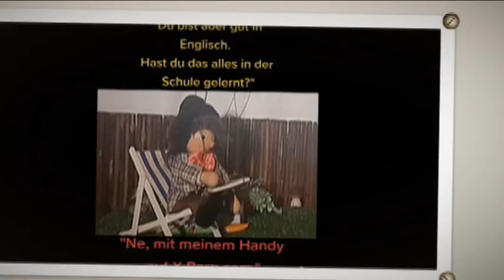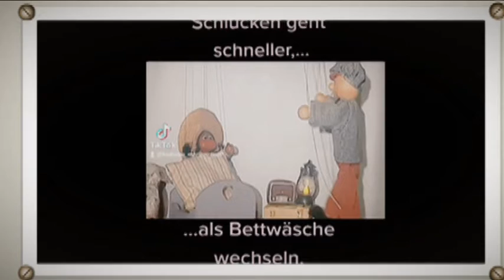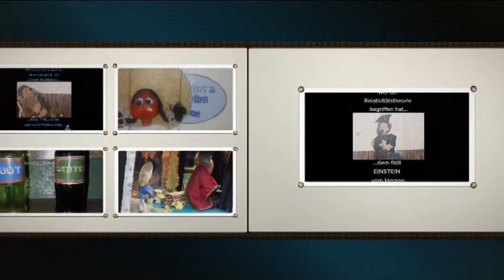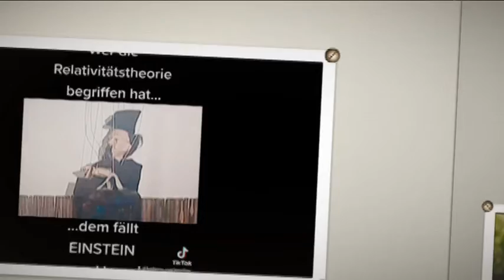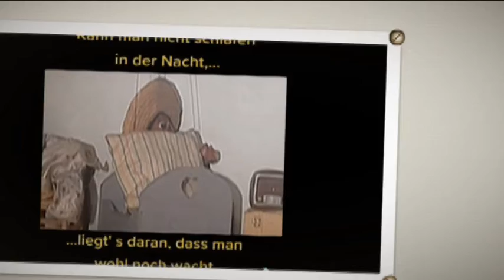Keduma -Keduma Mini' s -Dicke Sprüche klopfen 6